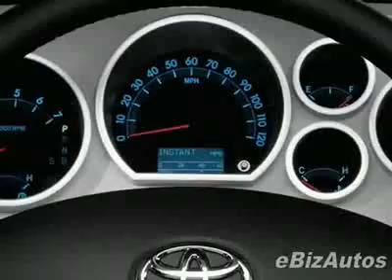2007 Toyota Tundra 2WD Double Cab Standard Bed 5.7L V8 SR5 (Natl) Truck